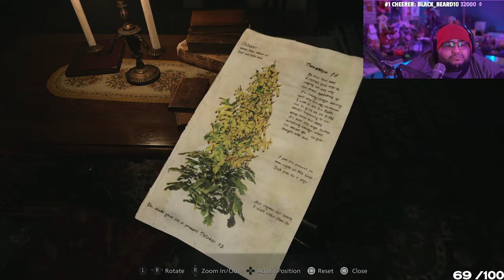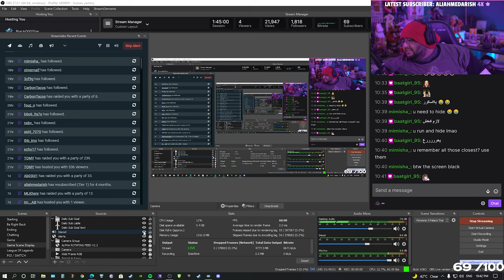YAMMY PLAYS: Resident Evil Village Part 3 ريزدنت ايفل بيت الدمية الغريبة